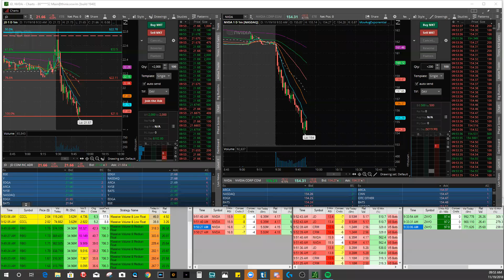How I Made $900 Day Trading Stocks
1. Boiler Room Trading Course & Live Trading Group (LINK BELOW)

2. Trade Ideas Scanners | Best Scanning Software On The Market!
             p=connortrades&w=products

2.  Start Trading With No PDT $500 Minimum (LINK BELOW)

3. Join Boiler Room Trading's Free Facebook Group (LINK BELOW)

4. Join Our Free Stock Trading Chatroom Today! (LINK BELOW)

5. Join Me On Instagram & Follow Boiler Room Trading's Progress!

6. Join Me On Trading View For Chart Analysis!